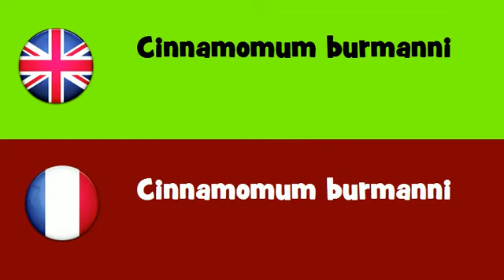FROM ENGLISH TO FRENCH = Cinnamomum burmanni